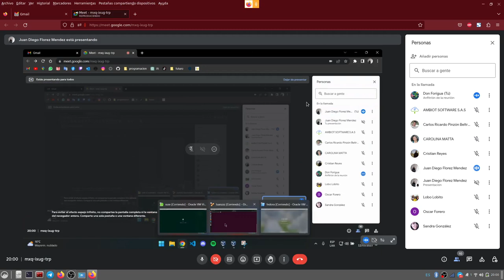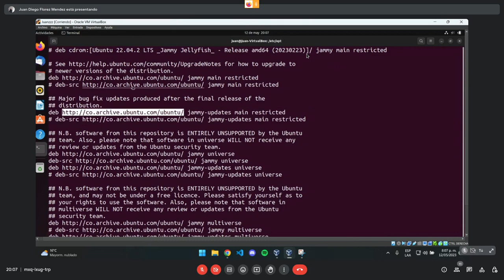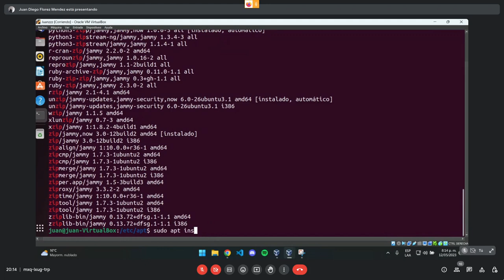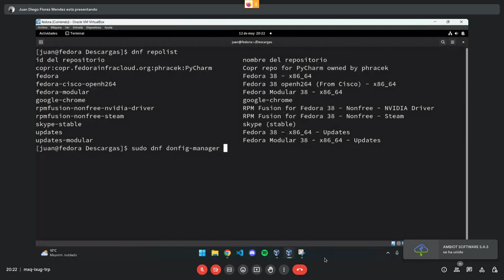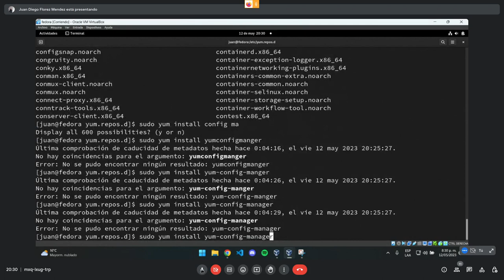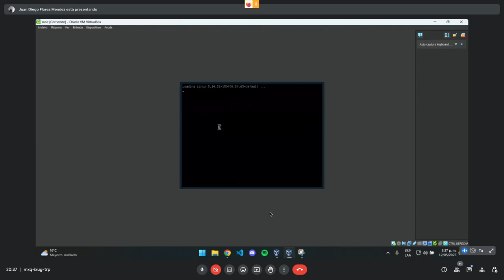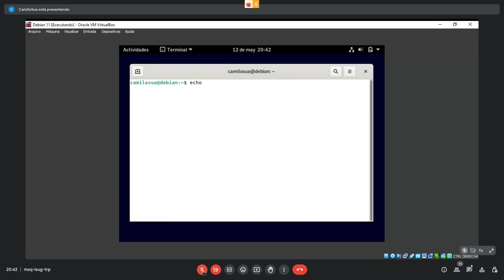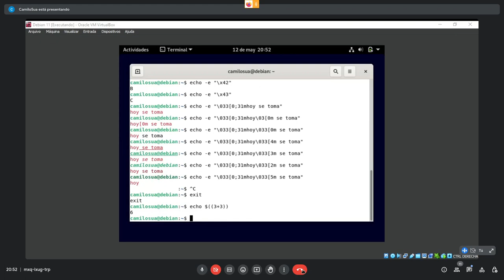Curso LPIC 2023 - Sesiones LPIC 6 - Manejo de paquetería y echo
== @Juan_DiegoFlorez  Viernes 7:30 ==

RPM - yum/zypper/rpm2cpio/dnf
DEB - dpkg/apt/apt-get

== @CamiloSua Viernes 8:30 PM ==

grub-install
grub-mkconfig
MBR
ldd
ldconfig
/etc/ld.so.conf
LD_LIBRARY_PATH
bash
echo
env